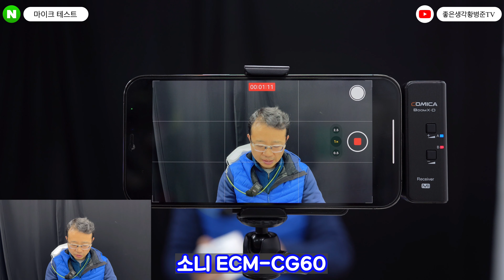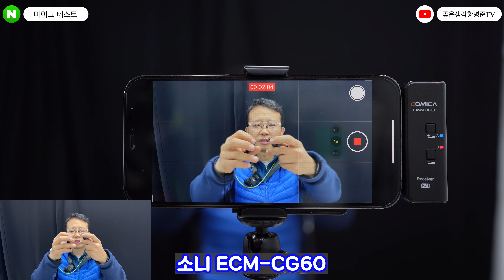무선 마이크 테스트 소니, 코미카 영상촬영 마이크 [황병준TV]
SNS에서 착한 가격에 판매를 하고 있어서
지르고 소니 샷건 ECM-CG60
코미카 마이크
새롭게 도착한 마이크 이렇게 3가지를 비교해 봤습니다

한 번 보시죠^^

쇼핑몰
Sony a7c

Lens
Sony 24mm
Sony 24-105mm
Sony 50mm

osmo
osmo pocket
nikon J5
mavic pro 2
Sony  FRD3000

Gimbal
bero 3x-Lite